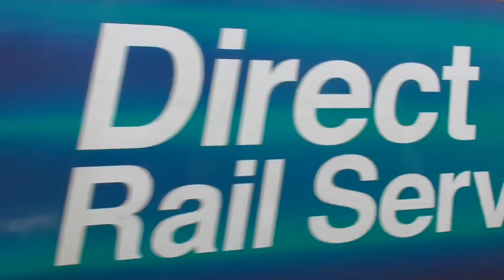Trains at Rugeley Trent Valley 27/2/24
Today you join me at Rugeley Trent Valley were we see a variety of different services operated by Avanti West Coast and London Northwestern Railway